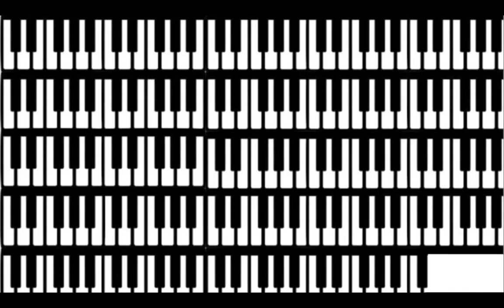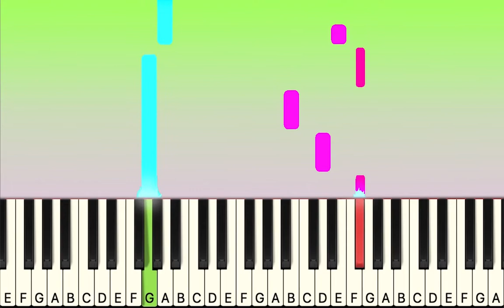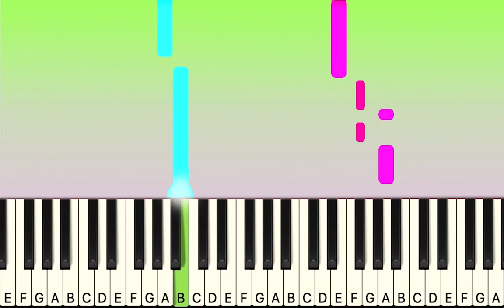SPRING IN MY STEPS PIANO TUTORIAL + SPARTITO GRATIS - YOUTUBE MUSIC SILENT PARTNER PIANO COVER -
Ciao Amici Tastierosi!

Oggi vi abbiamo portato una sigla molto nota nei canali youtube di makeup, vlog e nei tutorial! L'abbiamo sentita quasi in ogni canale! Voi dove l'avete già sentita?

⚠️Quando questo video vedrà le 1000 views faremo un'altra canzone popolare su youtube a vostra scelta nei commenti!

📖Ricordatevi che noi mettiamo il lista le vostre richieste e giornalmente le aggiorniamo sul nostro profilo instagram!

🎼Gli spartiti li carichiamo settimanalmente sul gruppo telegram, partendo dai nostri piano tutorial più cliccati fino a quelli meno guardati, è tutto gratuito e vi consigliamo di rimanere nel gruppo per beneficiarne al 100%

🎓Il metodo giusto per imparare la canzone SprinInMySteps è quello di mettere in riproduzione il video a velocità più ridotte e, alla stessa velocità, suonare la canzone al pianoforte o sulla tastiera, in questo modo allenerete la vostra capacità manuale e, dopo alcune ripetizioni, aumentando la velocità, sarete in grado di suonarla anche assieme al video alla velocità normale in pochissimo tempo! Non sai come si cambia la velocità dei video di YouTube? Semplice! Bisogna recarsi sul player e cliccare il tasto impostazioni (l’ingranaggio sulla destra), selezionare la voce “Velocità di riproduzione”, le velocità più basse non produrranno suono da 0.75 in su invece si! Buon divertimento! Consiglio musicale a tutti i genitori! Suonare con vostro figlio è semplice e divertente, con le giuste indicazioni e un po’ di pazienza però!

Buon video e a presto cari amici tastierosi!